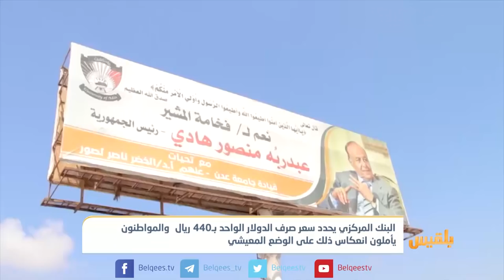البنك يحدد سعر الدولار بـ 440 ريالا والمواطنون يأملون انعكاس ذلك على المعيشة | تقرير: محمد اللطيفي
حدد البنك المركزي اليمني في تعميم جديد له سعر صرف الدولار الواحد بأربعمائة وأربعين ريالا يمنياً.
ونوه البنك في تعميم إلى كافة البنوك التجارية والإسلامية العاملة في البلاد إلى عدم الإخلال بالشروط والإجراءات المقرة من قِبِلِه لفتح الاعتمادات المستندية.